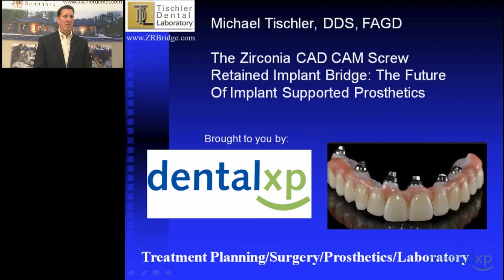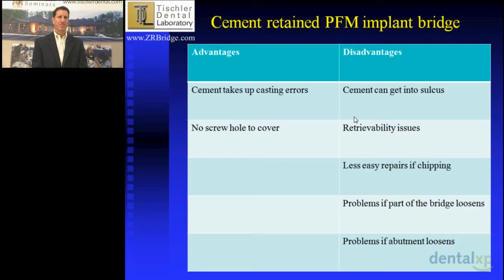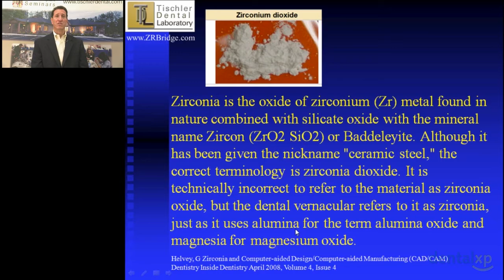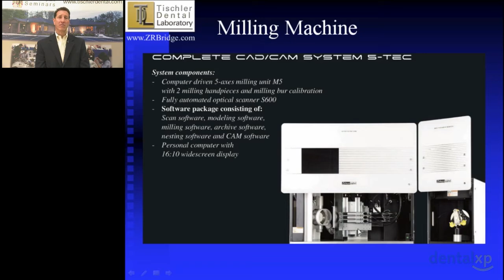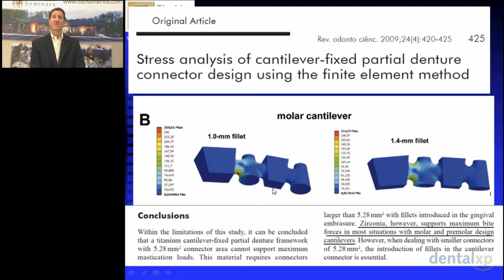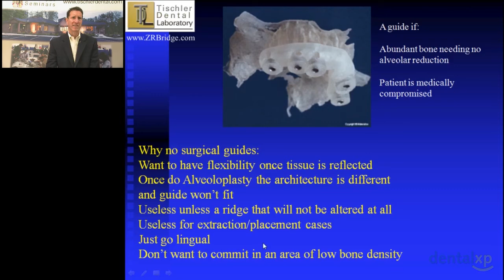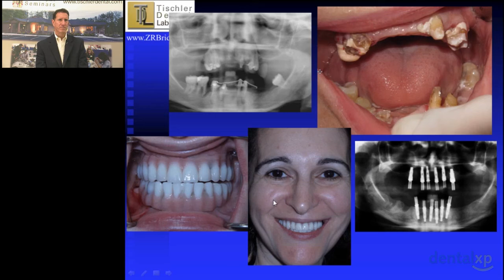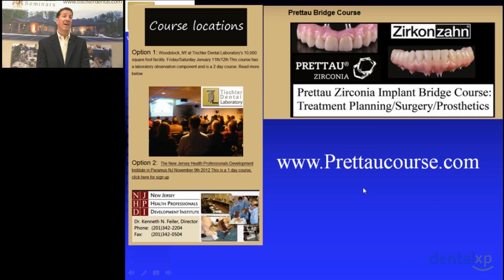The Zirconia CAD CAM Screw Retained Implant Bridge The Future